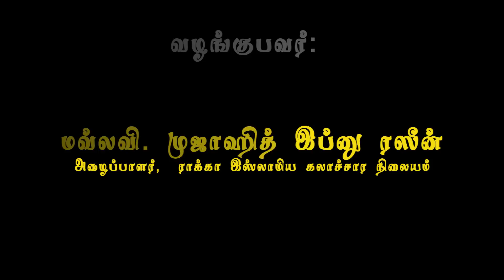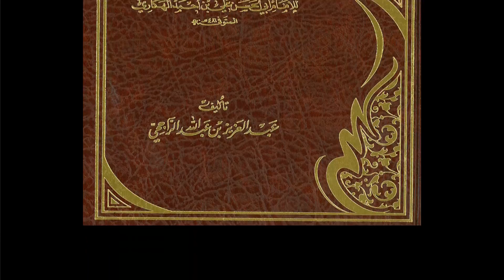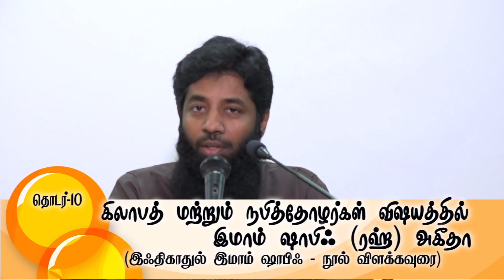கிலாபத் மற்றும் நபித்தோழர்கள் விஷயத்தில் இமாம் ஷாபீஃ (ரஹ்) அகீதா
ராக்கா இஸ்லாமிய கலாச்சார நிலையம் வழங்கும்
சிறப்பு அகீதா வகுப்பு

இடம்: ராக்கா இஸ்லாமிய கலாச்சார நிலைய வளாகம்
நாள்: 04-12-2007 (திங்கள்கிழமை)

தலைப்பு: கிலாபத் மற்றும் நபித்தோழர்கள் விஷயத்தில் இமாம் ஷாபீஃ (ரஹ்) அகீதா (தொடர்-9)

இஃதிகாதுல் இமாம் ஷாபிஃ (ரஹ்) – நூல் விளக்கவுரை [தொடர்-9]

வழங்குபவர்:மவ்லவி. முஜாஹித் இப்னு ரஸீன்
அழைப்பாளர், ராக்கா இஸ்லாமிய கலாச்சார நிலையம்

வீடியோ & படத்தொகுப்பு: Islamkalvi Media Unit